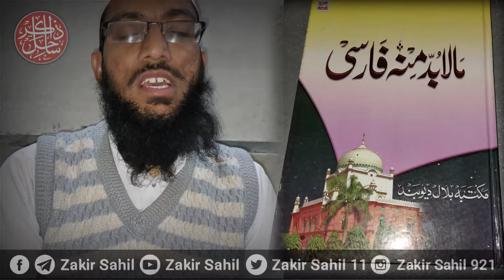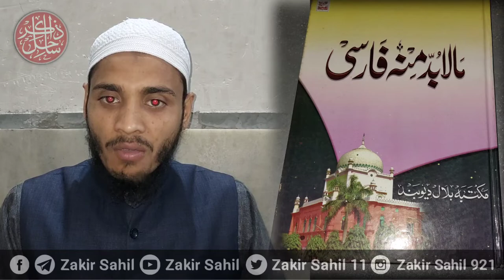مالا بد منہ فارسی کے اسباق | تمہیدی گفتگو | مولانا سلمان صاحب قاسمی | @ZakirSahil 🔴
AssalamuAlaikum!
Dosto ! Aaj ki is Video Me Ham Aapko batane ja rahe hain ki Kal (08 December 2022) se Maulana Salman sab Qasmi Hamare YouTube Channel par kiya New LA rahe hain .? 🙄

Ummid Hai ki Aapko Ye Video Pasand Aayega.